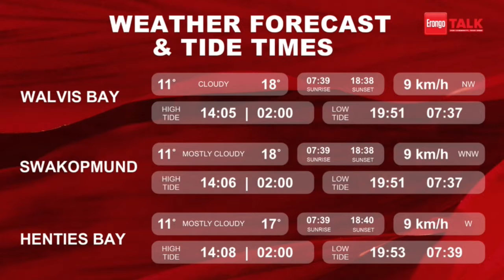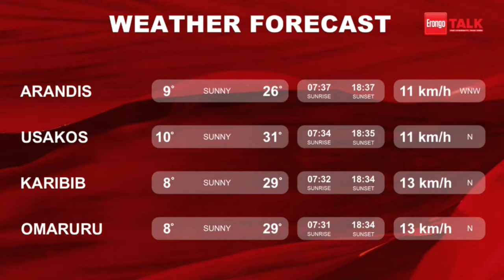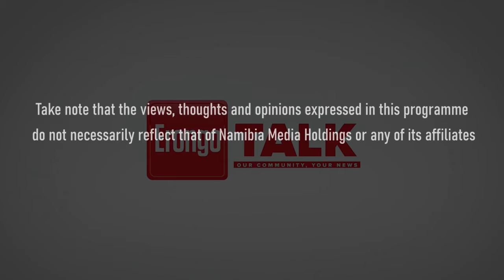Erongo Talk episode 527 - 25 July 2022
Die span sluit aan by julle vanaf Swakopmund met die nuutste nuus asook die weer en getye vir vandag.

Die Welwitchia’s (Namibië se nasionale rugbyspan) het onlangs vir ’n sewende keer gekwalifiseer om aan die Wêreldbeker-rugbytoernooi deel te gaan neem. Die bekroonde TV-aanbieder, sportkommentator en radio-aanbieder Johnny Davids gesels met die president van die Namibiese Rugbyunie, Petri Theron, oor hierdie prestasie.

of sluit by ons aan op DStv kanaal 285 en GOtv kanaal 94.
Besoek vir toegang tot NMH publikasies en vele meer.